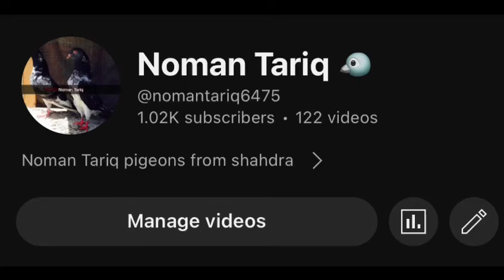Dabwala Kamagar and Teddy Breeder pairs for sale in Lahore Noman Tariq (0332-8490909)